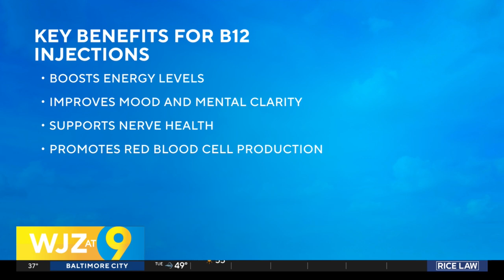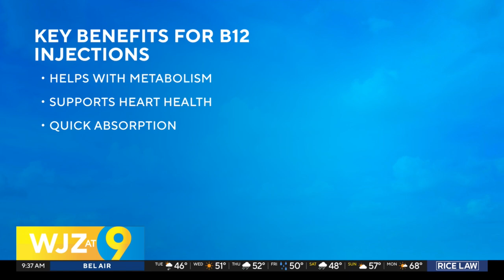What are the benefits of B12 shots?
Dr. Jonathan Thierman, president and chief executive of ExpressCare Urgent Care Centers, discusses the benefits of B12 shots.